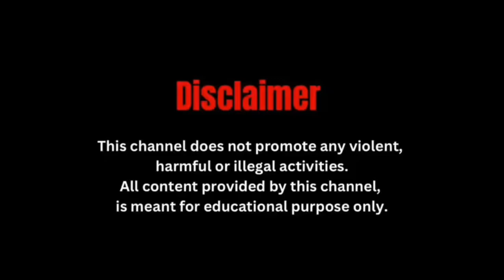महान गायक किशोर कुमार के जन्मदिन पर सिलीगुड़ी में ' एक शाम किशोर दाके नाम' कार्यक्रम का आयोजन